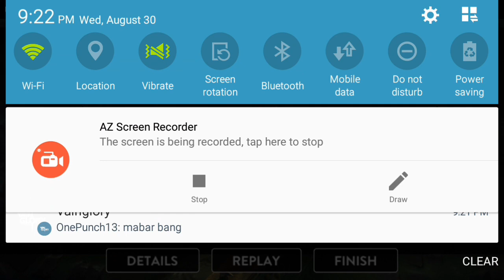Kejar Terus Pantang Mundur ! - Blackfeather WP - Vainglory Indonesia #113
Info Game Menarik Follow instagram regabudi

Guild : EquinoX Shadow | eXs eXs1 eXs2 eXs3
Rules : No Baper, Must be Friendly :)
Let's Dominate SEA SERVER!

Buat yang mau join guild, dan mau tau info seputar Vainglory juga build dan countering tiap hero
Add OA : @vor5467l (pake @)
atau Line : tommyindra29 regabudi (maaf klo bales lama :( )